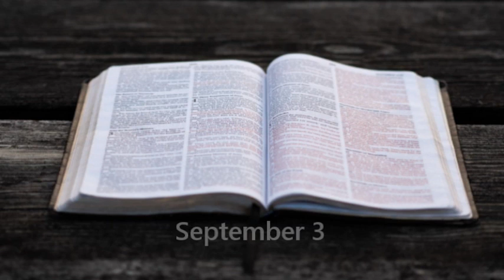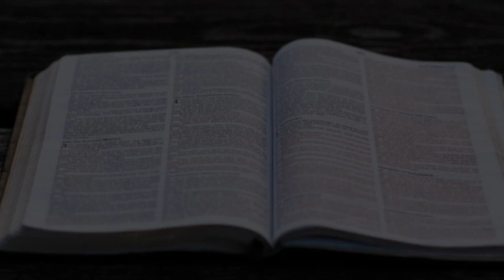Bible in a year. September 3. (OT, NT, Psalms, Proverbs)